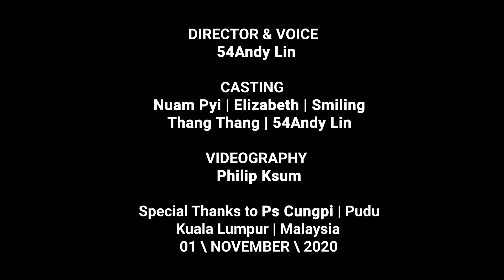Myanmar Motivation (54Andy Lin)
DIRECTOR & VOICE
54Andy Lin
CASTING:
Nuam Pyi | Elizabeth | Smiling
Thang Thang | 54Andy Lin
VIDEOGRAPHY
Philip Ksum
Special Thanks to Ps Cungpi | Pudu
Kuala Lumpur | Malaysia
01 \ NOVEMBER \ 2020